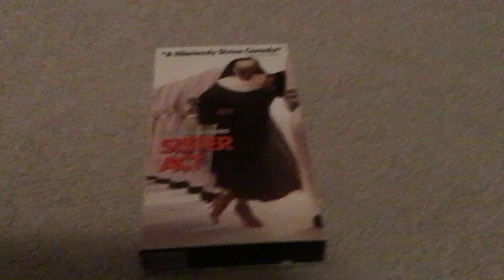Sister Act 1992 VHS